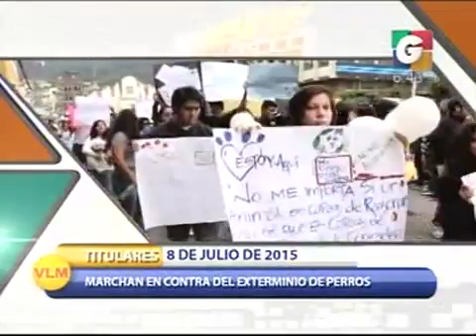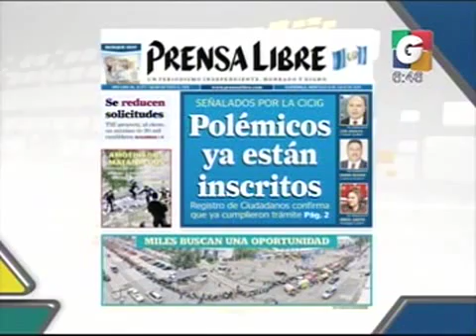Titulares - Reporte del Tránsito - Nacionales